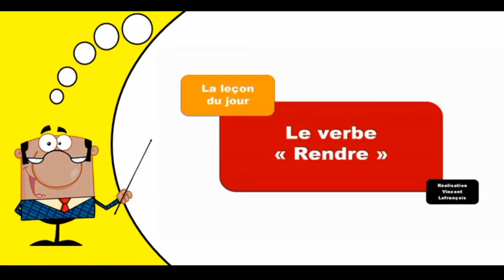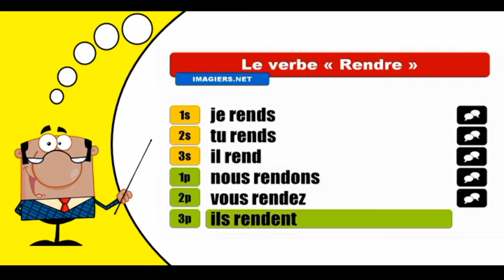Imparare la coniugazione francese I Rendre I Indicatif Présent